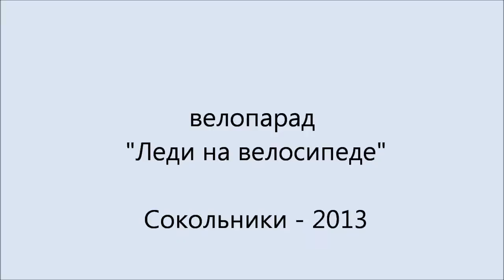велопарад Леди на велосипеде Сокольники - 2013